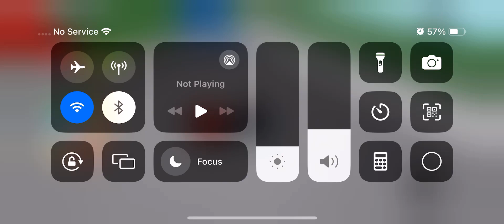June 16, 2024